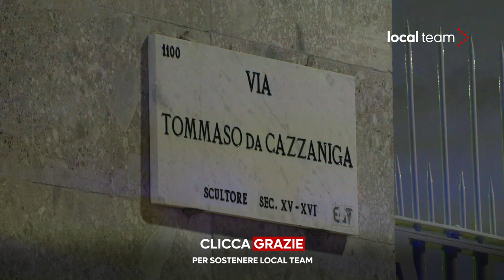Milano, incendio in palazzo: 50 evacuati, 4 feriti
Un incendio è scoppiato in serata al terzo piano di un palazzo in via Tommaso da Cazzaniga, a Milano.
Cinquanta persone sono state evacuate. Quattro sono rimaste ferite.
Quattro operai che lavoravano nell'edificio, al civico 6, sono stati portati in ospedale in codice giallo. Stando alle prime informazioni sarebbero intervenuti nel tentativo di spegnere le fiamme.